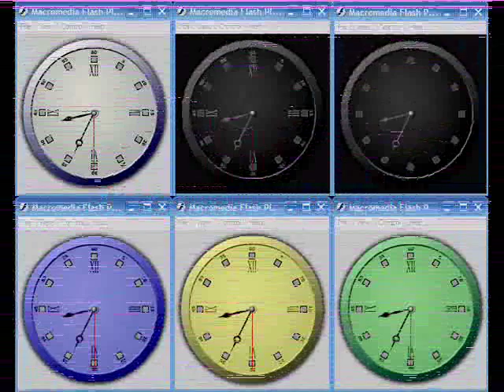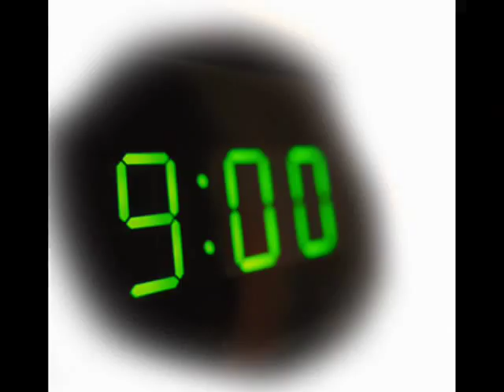It's My Time - Jeanie Tracy